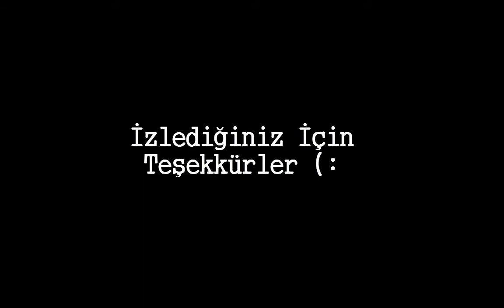Mini Asas ws (: